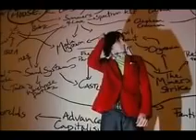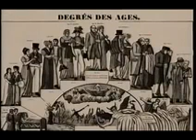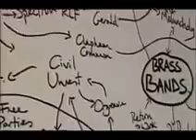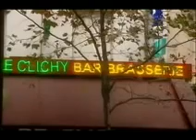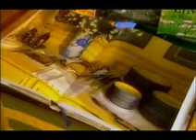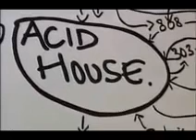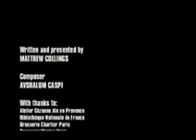THE HISTORY OF IMPRESSIONISM Discovery Art Artist documentary